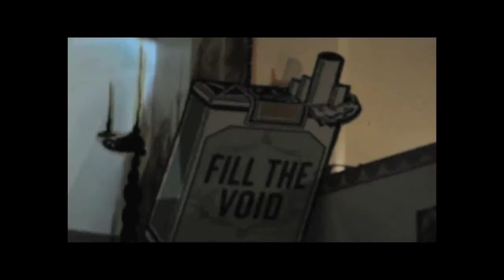The Beatles - In My Life [live by Jacob Johnston]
Jacob Johnston does a cover to In My Life by The Beatles. Filmed and produced by Roger L. Griffith. Enjoy